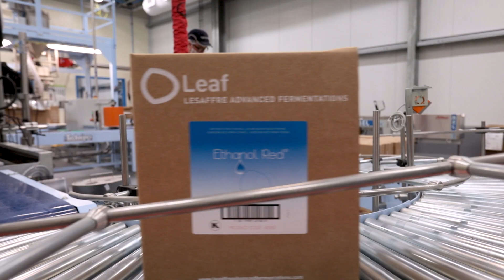Lesaffre—Our Company, Our Culture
At Lesaffre, we are motivated by and committed to 7 simple words:  to better nourish and protect the planet.